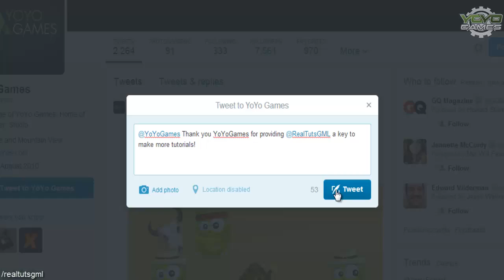Thank You YoYoGames